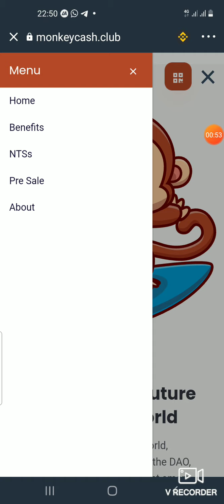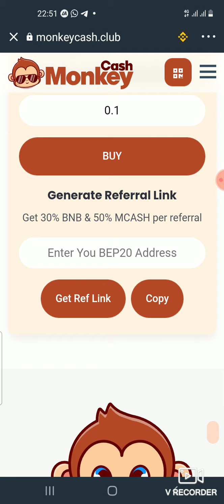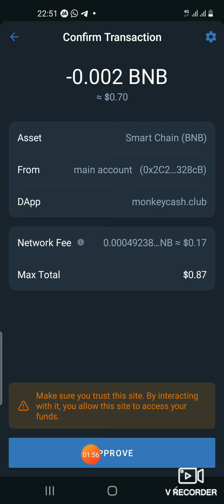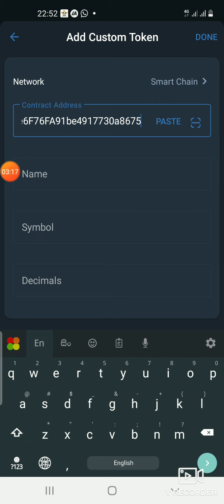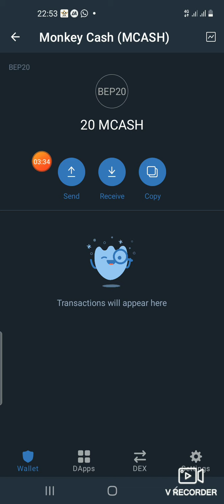MONKEY CASH AIRDROP ✈ LISTING PRICE = $4.5 දැන්ම අරන් තියාගන්න.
MONKEY CASH AIRDROP ✈  🐵

දැන්ම අරන් තියාගන්න.

TOTAL SUPLY 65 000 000

JOIN CRIPTO EARNING GROUP-